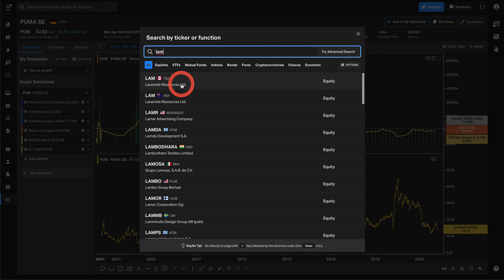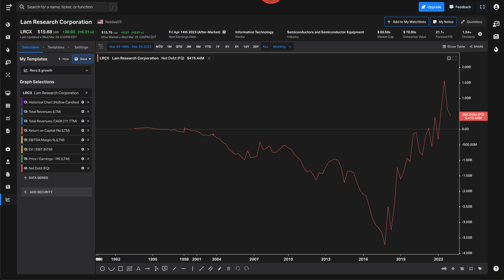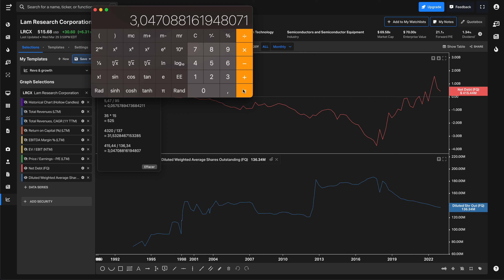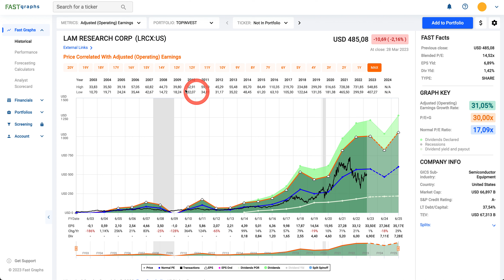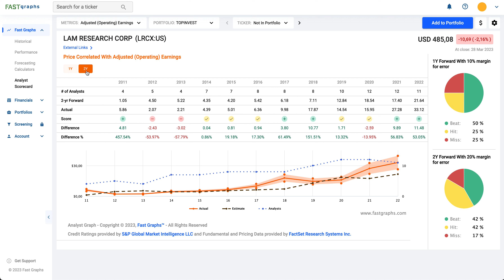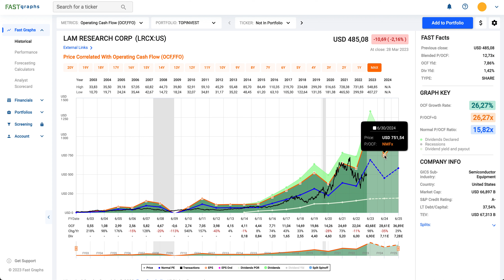LAM RESEARCH | investir pour la croissance ?